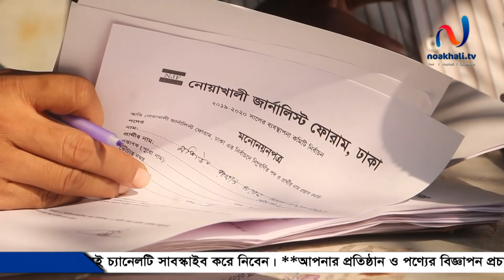নোয়াখালী জার্নালিষ্ট ফোরাম এর নির্বাচনী আমেজ NJF Election 2019 । Noakhali tv । Noakhali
Director   : Hamid Rony & Safayat Sakib
Producer : Noakhali tv